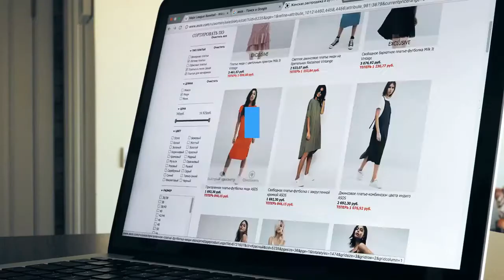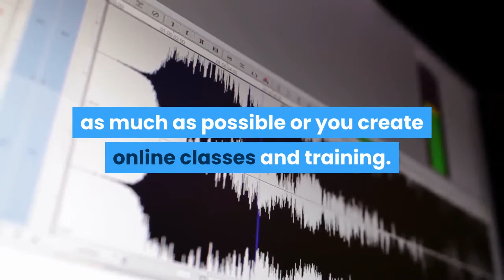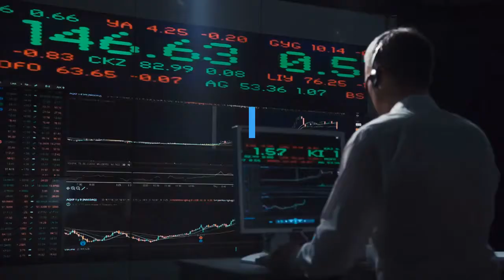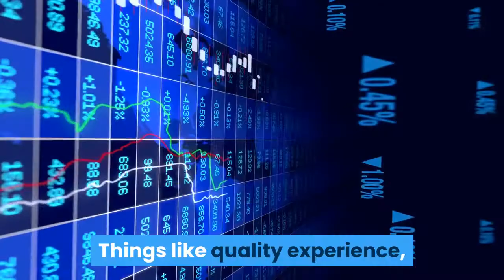WHAT MONEY REALLY IS AND HOW TO ATTRACT, MANAGE AND MAXIMISE MONEY IN 2020 / WITH KATE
WHAT MONEY REALLY IS AND HOW TO ATTRACT, MANAGE AND MAXIMISE  MONEY IN 2020

Israel Paul is the Founder of Become Rich Africa

Become Rich Africa works with leaders of the enterprise, corporate individuals, co-operations, governments, churches and non-governmental organizations, youth associations, family and individuals at all stages, offering our quality financial/ business information and skill acquisition.

We work to build people to become financially independent, financially intelligent, business decision-makers, influences, millionaire, and business leaders.
We primarily exist to help people see the hidden financial freedom opportunity in Nigeria and how they can advantage of these opportunities.

CHANNEL TAGS:
channel Tags: